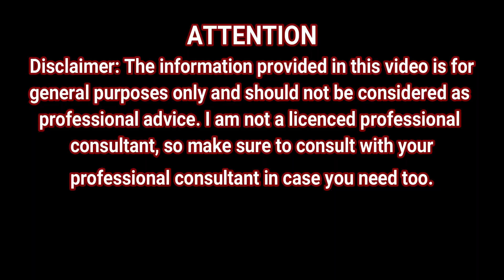Benefit Of Aloe Vera Gel To Get Healthy, Thicker & Longer Hair Growth In 7 Days